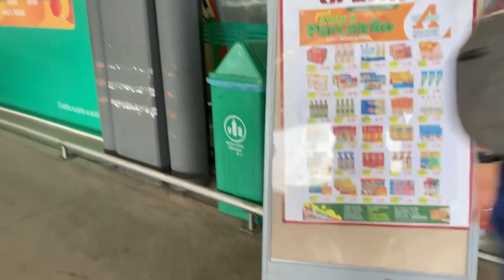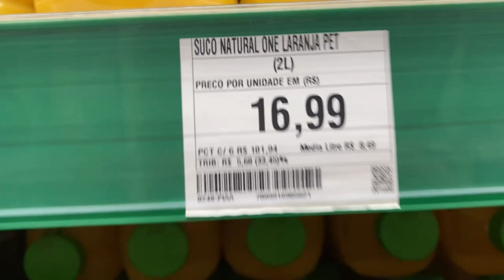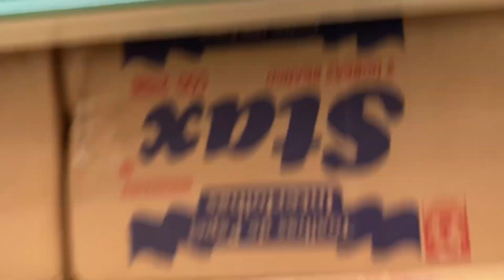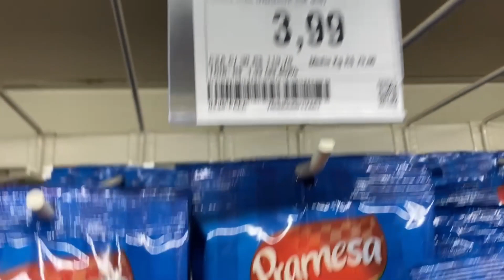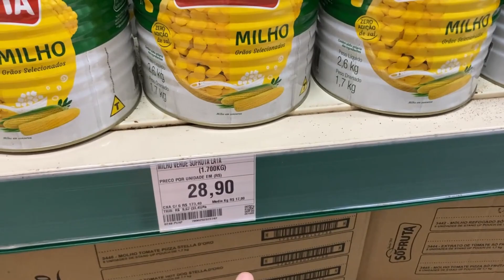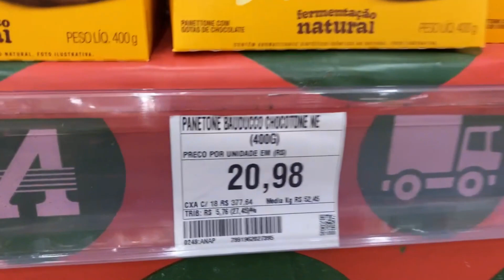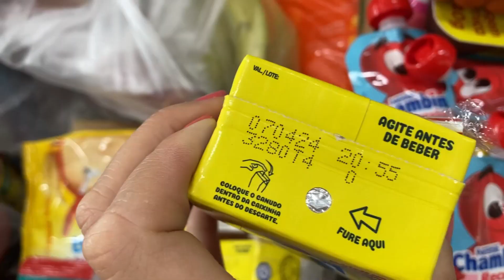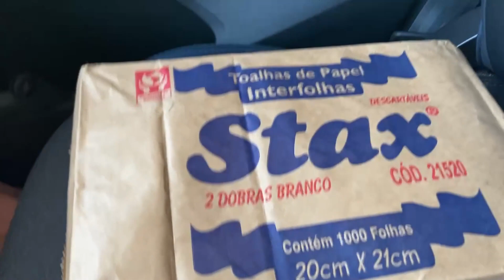COMPRAS DA SEMANA NO ATACADÃO, ESTÁ TUDO UM ABSURDO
Edição do Vídeo -  @camilleeditora